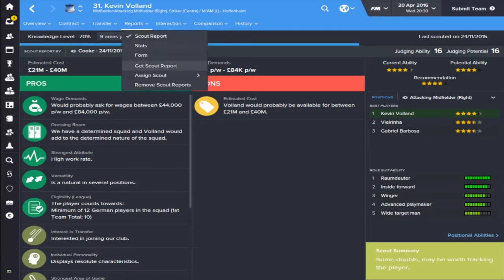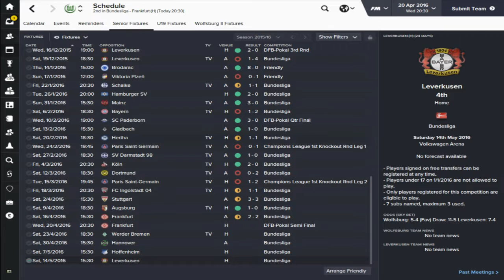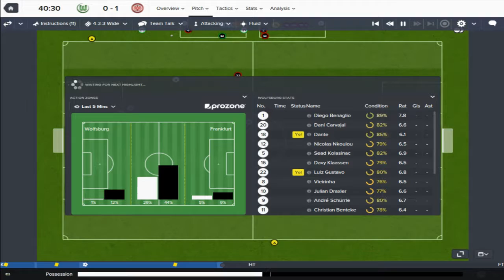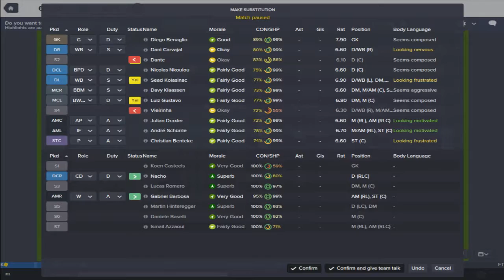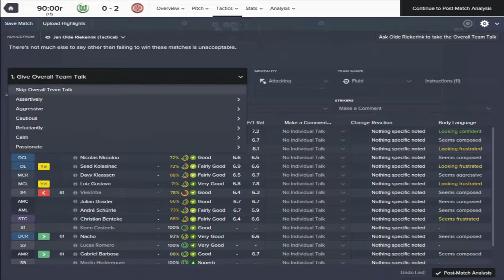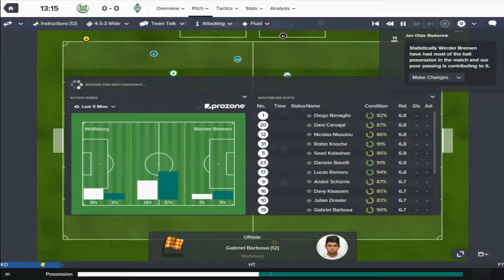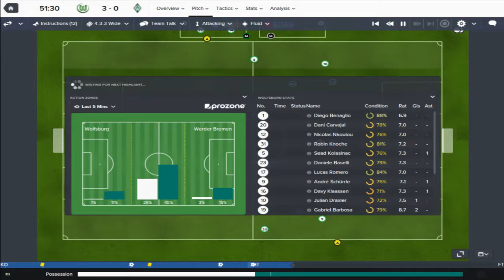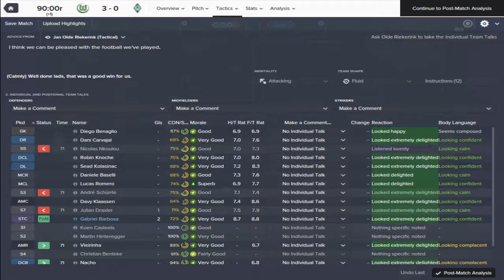Football Manager 2016 | VFL WOLFSBURG | S1 - EP11 | GRINDING!!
Wolfsburg is a German football club based in Wolfsburg, Lower Saxony. The club grew out of a multi-sports club for Volkswagen workers in the city of Wolfsburg. Wolfsburg have interested me for years as they are a club that i believe have a lot of potential to knock Bayern off the Bundesliga thrown, along side BVB of course. The club even had former Bayern Munich coach, Felix Magath who led them to 5th in the 07-08 season. This was the clubs highest finish ever at that time which enabled them to qualify for European football. Fast forward to 2014-15 season, the club almost knocked Bayern off the thrown but threw away crucial points and were only able to finish second.